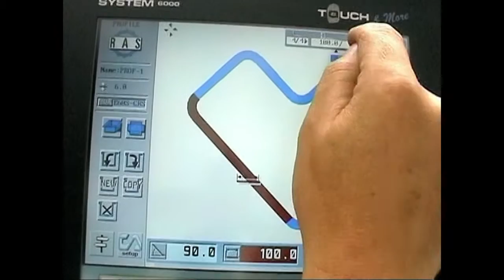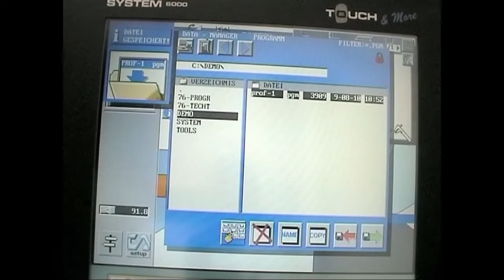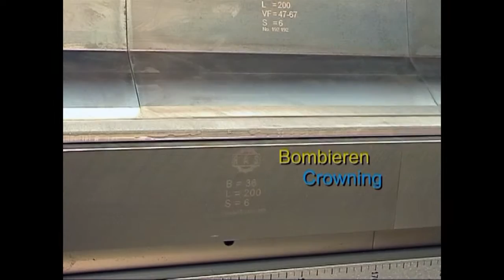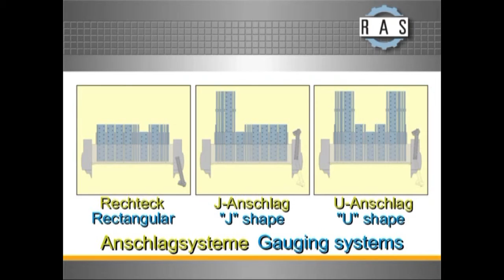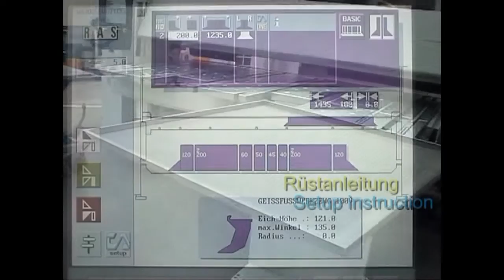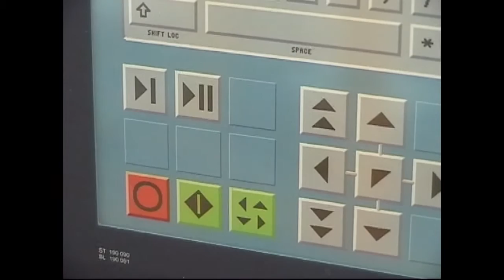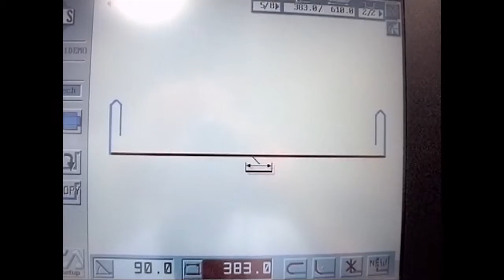RAS GIGAbend Schwenkbiegemaschine | RAS GIGAbend Metal folding system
Die RAS GIGAbend garantiert mit einem intelligenten Bombiersystem und 120 Tonnen Spannkraft der Oberwange perfekte Biegeergebnisse bei Stahlblechen bis 6 mm oder Edelstahl bis 4 mm.

The RAS GIGAbend with an intelligent crowning system and 120 tons of clamping pressure ensure perfect parts on 6 mm mild steel or 4 mm stainless.